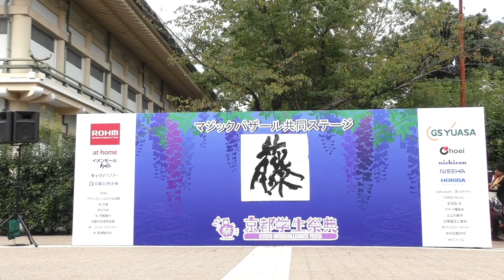京炎そでふれ!輪舞曲・2016京都学生祭典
第14回京都学生祭典
岡崎グラウンド
藤ステージ

WA-Side・一二三茜『VISION』

2016 マーチングバンド-
京都橘高等学校吹奏楽部

Cotton Candy「Kiss me 愛してる」

さえなってぃー『悲しきヘブン』℃-ute

Video sharing OK.

KAWAII